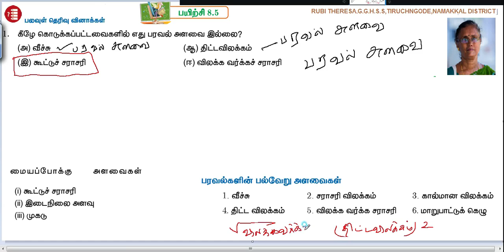10th _ Statistics and Probability _ One Mark _ Exercise 8.5 _ Sum 1